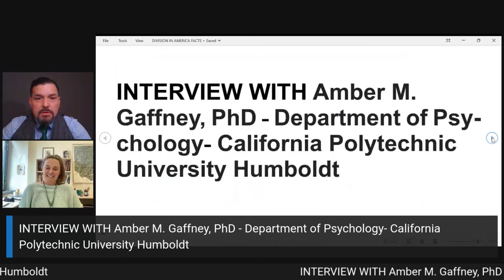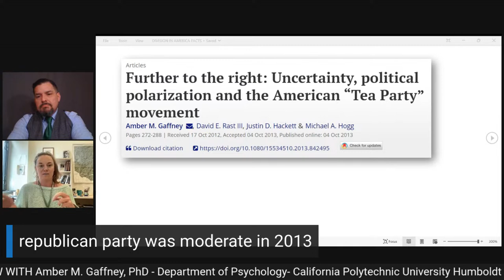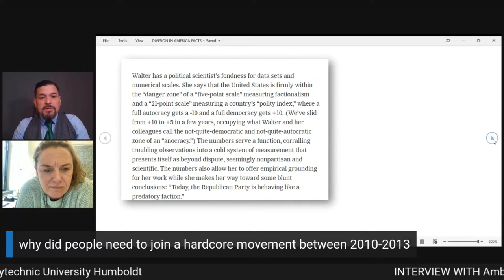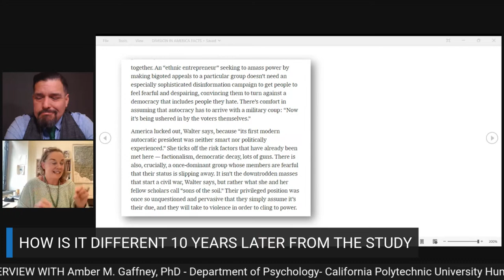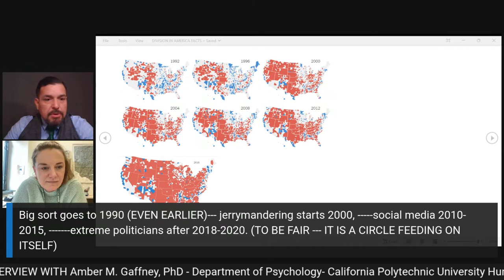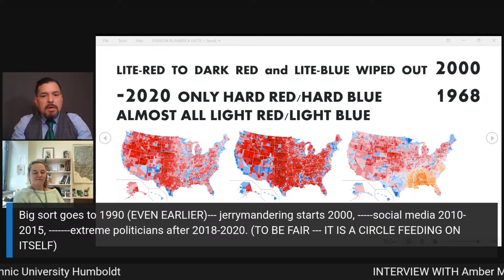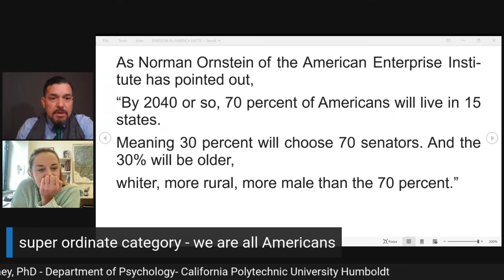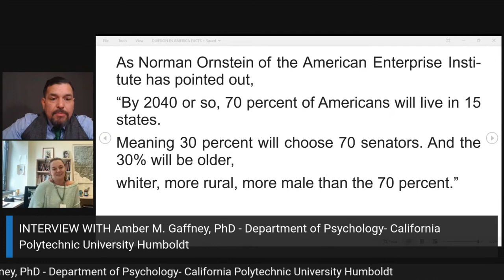INTERVIEW WITH Amber M. Gaffney, PhD - Department of Psychology- Humboldt